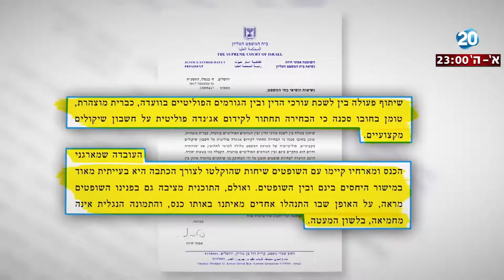היום הזה - השופטת חיות נגד שיתוף הפעולה בין לשכת עורכי הדין והפוליטקאים